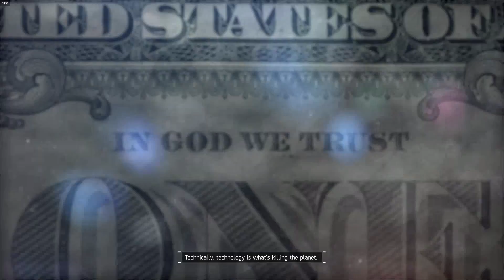(Part 19) General Assembly | Division 1 (Ending)